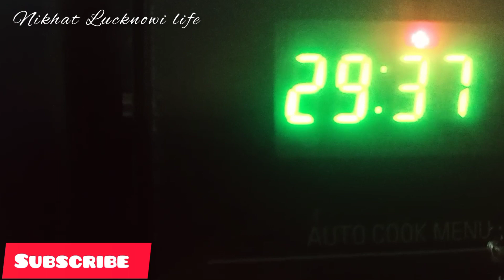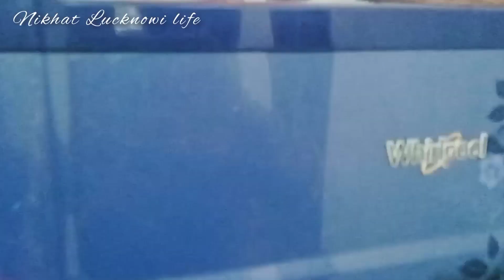Ramzaan shuru hone se pahle mere sab kaam ho gaye! aur cake 🎂 kyu banaya maine 😊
video highlights